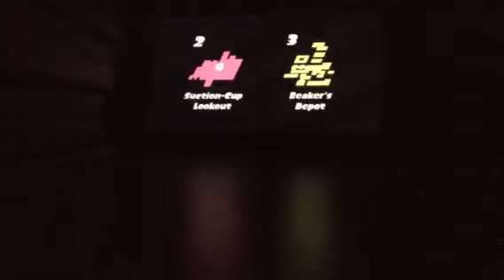Splatoon 2 Single Player Part 5: The last octo samurai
Qotd is in video